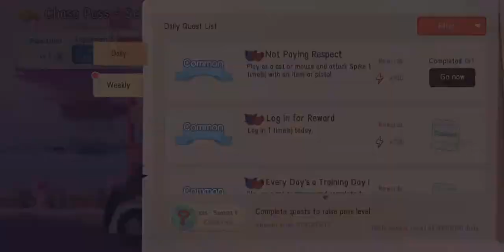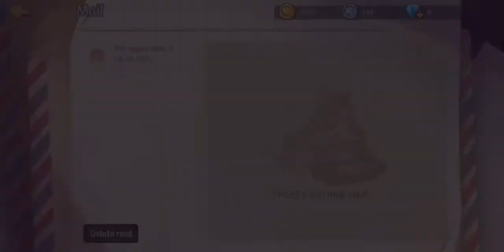Tom & Jerry Chase Asia - Chơi gameplay bản Châu Á